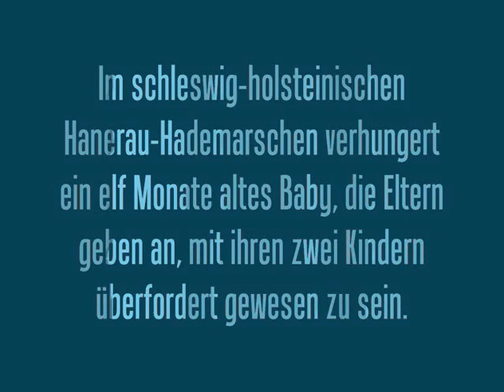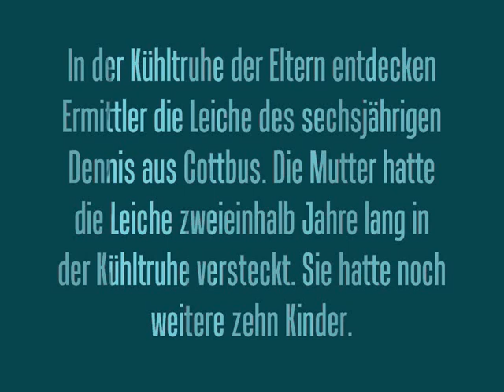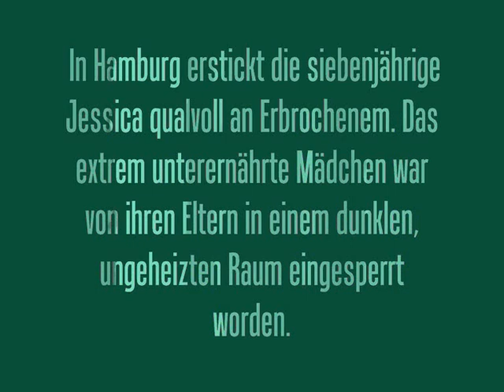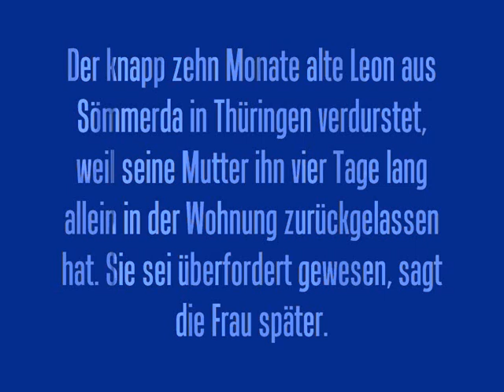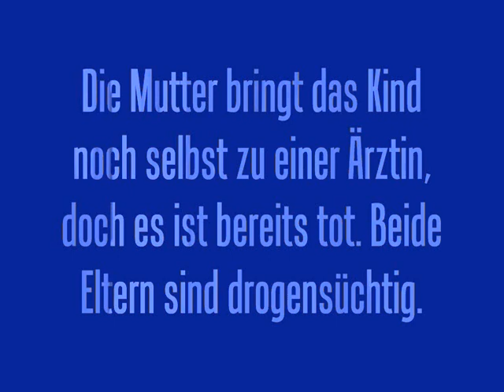Lea-Sophie - Verhungert kein Einzelfall - Deutschland Warum?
noch ein Kind ist mitten in Deutschland verhungert, wie viele mehr von diesen tragischen Schicksalen soll es noch geben?